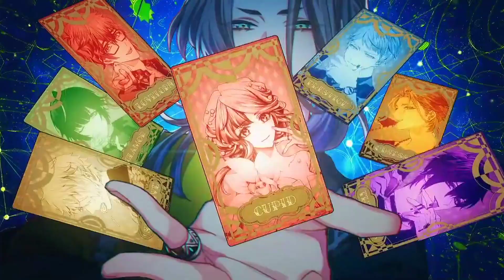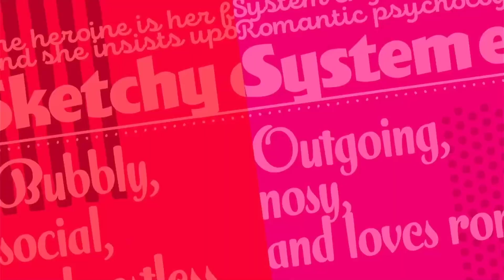Cupid Parasite: Sweet & Spicy Darling - Opening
The opening sequence for Idea Factory's Cupid Parasite: Sweet & Spicy Darling on Nintendo Switch.